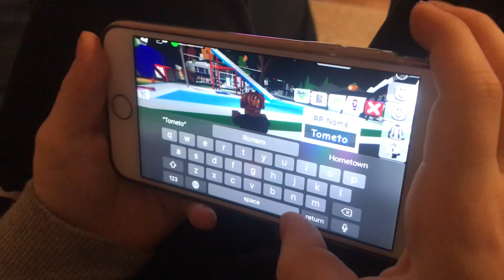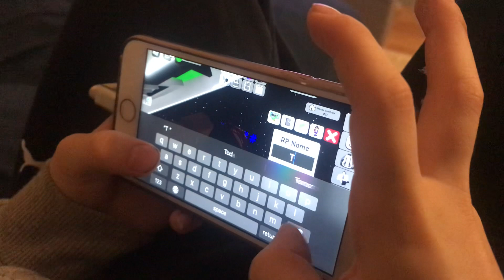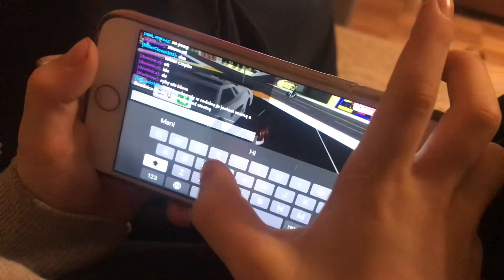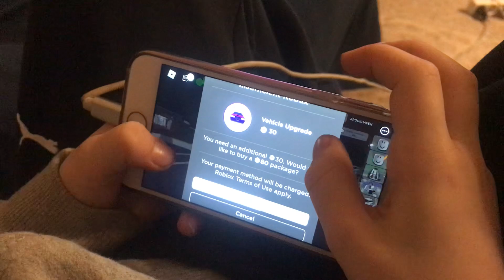Ats Timm playing Roblox